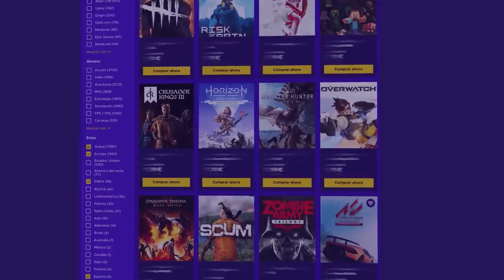Mi PRIMERA RANKED en esta SEASON 🤣 | Caramelo Rainbow Six Siege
✅ Mi PRIMERA RANKED en esta SEASON 🤣 en este Gameplay de Rainbow Six Siege español